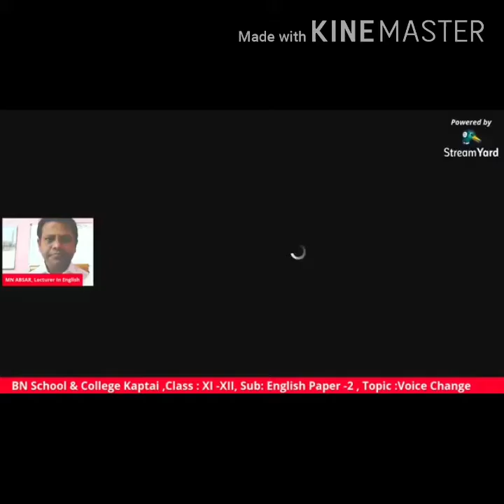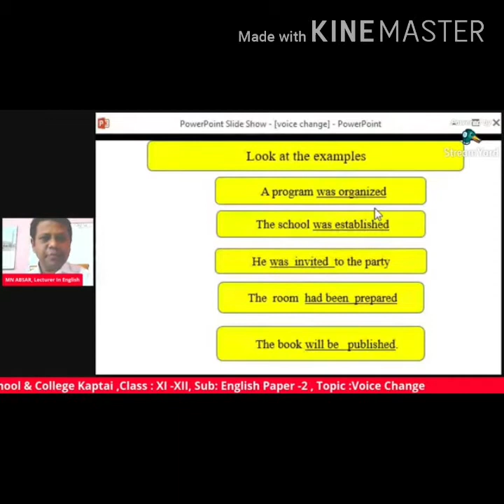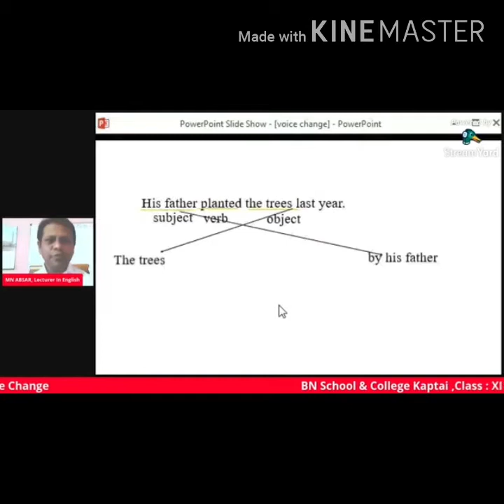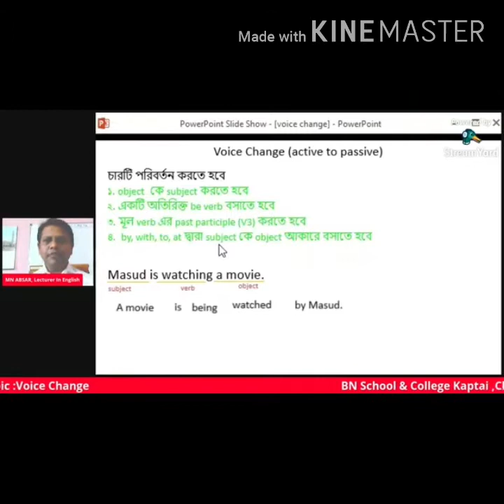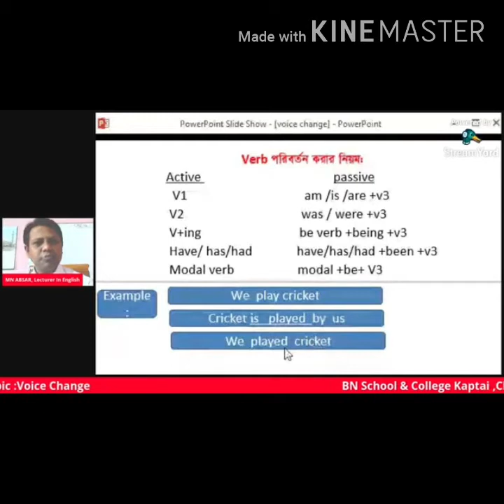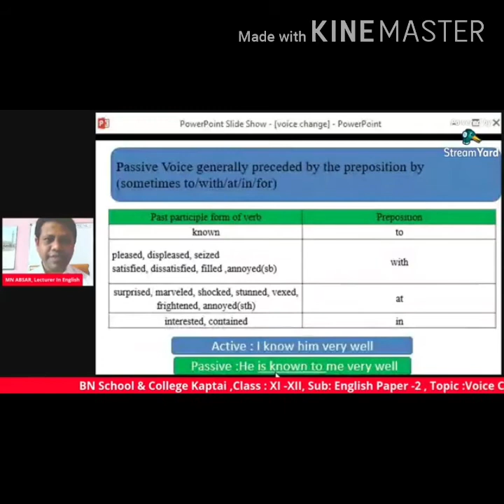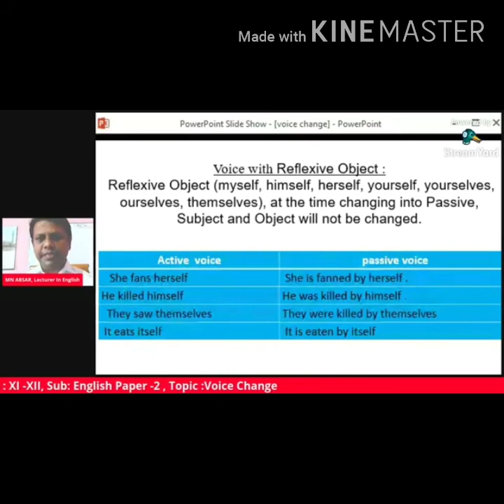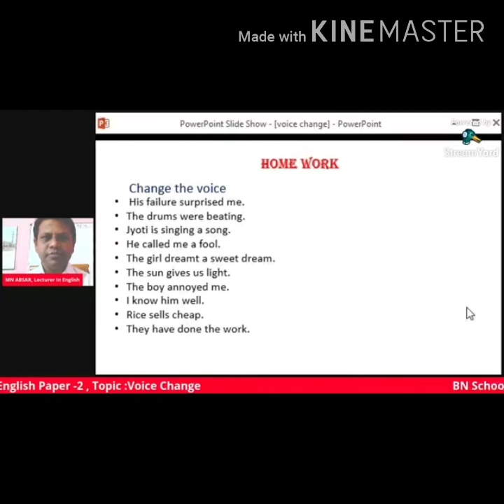English Grammar Voice change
English Paper -2, Class: IX-XII

 ✍✍✍Here  Voice Change  for  JSC,SSC & HSC English, paper -II.  has been depicted very easy way so that students can solve the topic smoothly and effectively. Here topic related sentences or examples have been included as model examples . These sentences carry separate characteristics. I think this video lesson will be very helpful for the students to solve the topic as well well as learn English effectively . The easiest pedagogy has been used here. I hope the learners will be able to solve the lesson and they can apply them in their practical /real life situation.

✅Graphs & Charts (Part-1)

✅Graphs & Charts (part-2)

🔰This channel has been created to teach four skills of English e.g. listening, speaking, reading and writing. It deals with the easy way to teach English to the learners who seem English as a tough language .It highlights all the branches of English like listening, speaking, reading and writing. Especially practical grammar topics are highly being depicted to the learners . The main focus of this channel is to help the learners teach English, especially Bengali community. So two versions of every lecture are provided - one is fully in English and another one is in Bengali.

✅ With Thanks

MOHAMMED NURUL ABSAR

✅ Lecturer in English at Bangladesh Navy College Kaptai
✅ Coordinator  at Bangladesh Navy College Kaptai
✅ Passed for Lecturer in English at NTRCA Ministry of Education
MA in English Language Teaching( ELT )
MA in English Language & Literature (ELL)
Trained on  B Ed, M Ed, CPD, LPC, PBM, CELT
Studied as (MOOC) alumnus at Arizona State University, USA
Studied as (MOOC) alumnus at Lowa State University,USA
Studied as (MOOC) alumnus at World Learning
✅ Involvement:
Life member: Bangladesh English Language Teachers Association( BELTA)
Former Teachers Facilitator : English in Action Bangladesh
Former English Teacher: Metropolitan Residential School & College,h Chittagong.
Former English Teacher: Sermon Cadety School & College, Chittagong.